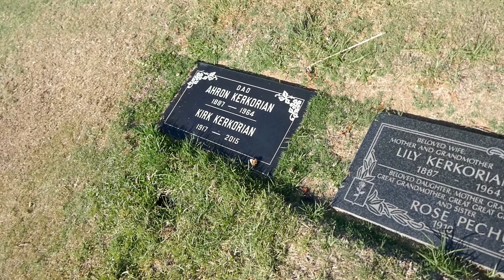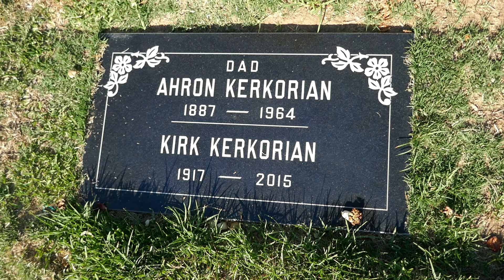Kirk Kerkorian Grave Inglewood Cemetery Los Angeles California USA June 29, 2022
American Financier, Investor, Industrialist and Philantropist. Kerkorian was a high-school dropout and onetime welterweight boxer who rose from working as a civilian transport pilot in World War II, to building a financial empire that included investments in the casinos, hotels, as well as Chrysler, Ford Motor Co. and General Motors. Kerkorian was a skilled aviator who flew dangerous missions delivering warplanes from Canada to Britain during World War II, who later opened a charter flight business serving gamblers wanting to get from Los Angeles to Las Vegas. He began buying property in Las Vegas in 1962 after selling his charter airline. Later on, he would go on to buy and sell airlines including Western Airlines, start his own airline, the failed luxury airline MGM Grand Air and launch an unsuccessful bid for Trans World Airlines. Three different times - in 1969, 1973 and 1993 - he built the world's biggest hotel in Las Vegas and at one time, owned more than half the hotel rooms on the Las Vegas Strip. He was instrumental in turning Las Vegas into a family destination rather than a playground for adults. Kerkorian bought and sold MGM film studio three times, acquired the United Artists studio and tried to buy Columbia Pictures. His charitable work has included donating hundreds of millions of dollars in support of Armenia, providing medical and other supplies following a damaging 1988 earthquake and helped build homes and repair infrastructure. In 1988, he was declared an honorary citizen of Armenia by President Robert Kocharyan and in 2004, he was bestowed the title of National Hero of Armenia, the highest state award, by President Kocharyan. On February 14, 2011, Kerkorian donated $200 million to UCLA to create the Dream Fund at UCLA.